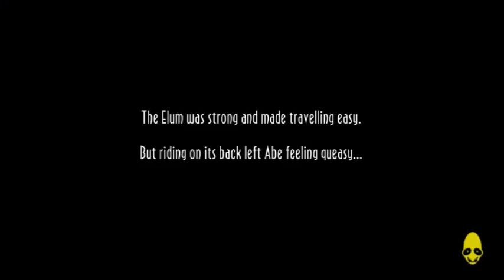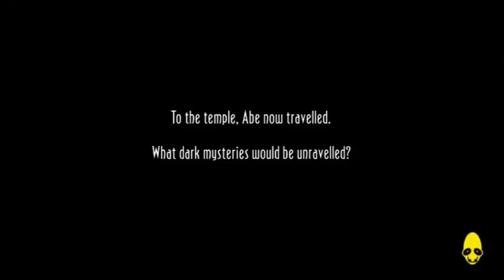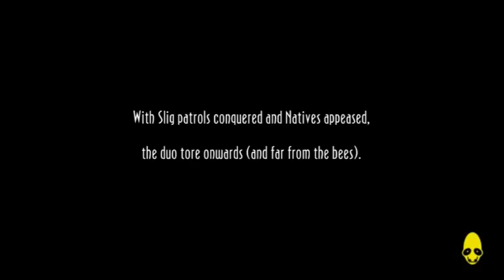Lets Play Oddworld Abe's Oddysee, New n Tasty! Part 7: Glitches man